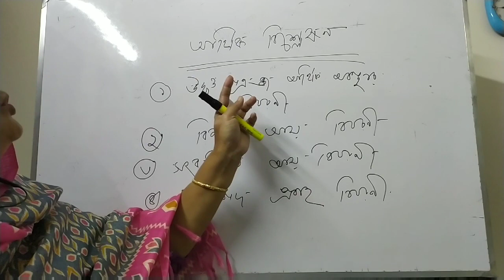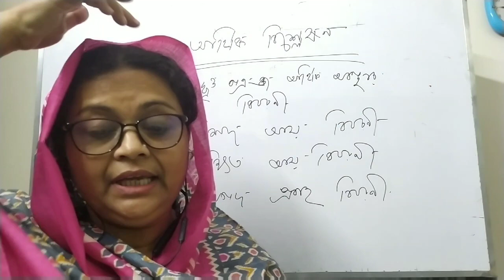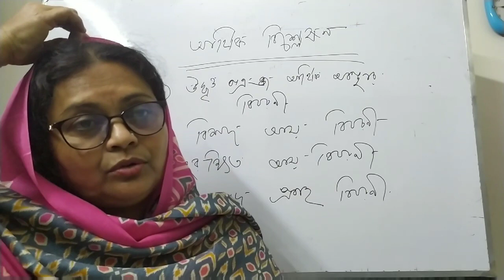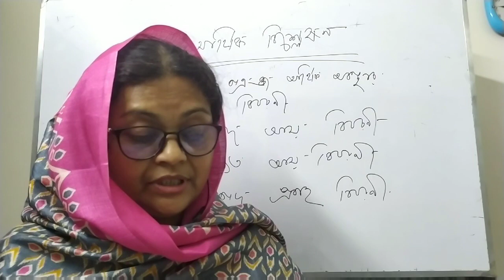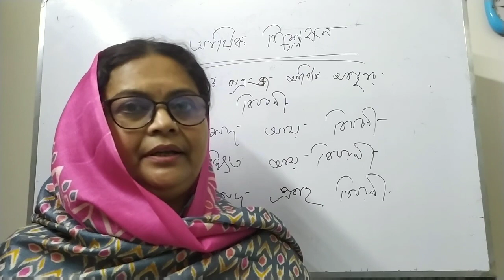Chapter 4: Financial Analysis/আর্থিক বিশ্লেষণ (Lecture 1) | HSC Finance 1st Paper | Ruma Sultana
Ruma Sultana
Lecturer, AMC.